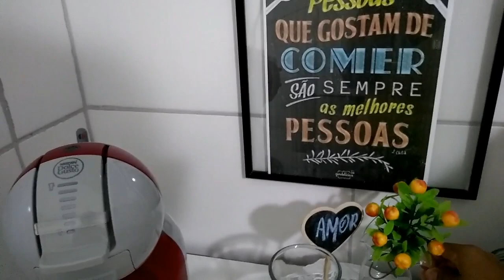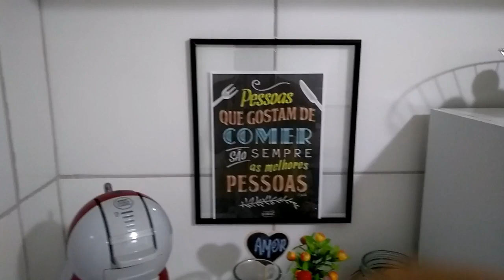VLOG DEIXANDO A CASA PLIM CONTINUAÇÃO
OLÁ GENTE O VÍDEO DE HOJE É A CONTINUAÇÃO DO ANTERIOR
FICOU PEQUENO NÉ MAIS EU ACHAVA QUE IA FICA MAIOR  MAIS ESPERO QUE GOSTEM BEIJOSSS